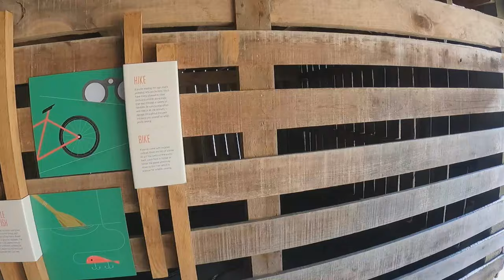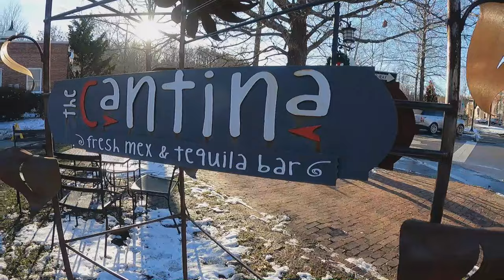Christmas Vacation 2020 Part 1